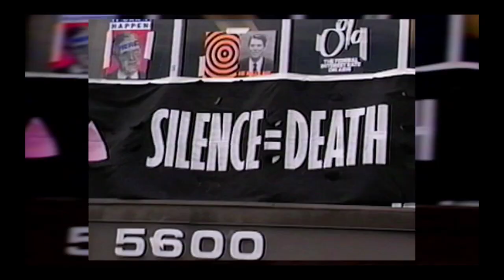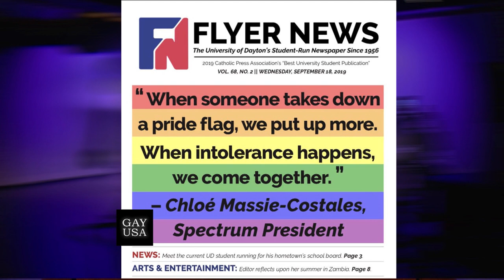Gay USA: Analysing Three LGBT Supreme Court Cases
Gay USA is your one-stop shop for LGBT news, hosted by Andy Humm & Ann Northrop. Presented by Manhattan Neighborhood Network. Discussing this week: Analysing Three LGBT Supreme Court Cases...and much more!

Airing October 10th at 11 pm on MNN 1, MNN HD, and stream at mnn.org